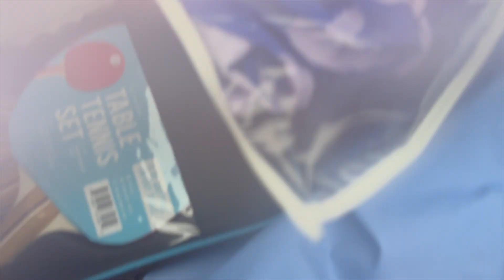spring break as college students *chaotic* I spring break episode 3 I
Hey Everyone! Todays video is episode three of our college spring break trip. We stayed in Charleston, cooked, went to the beach, got ice cream, and so much more!

Video Chapters:
00:00: intro
00:44 time to hit the road
01:46 the first morning :)
06:01 beach time
07:16 Sunday
12:30 King Street + Sullivans Island